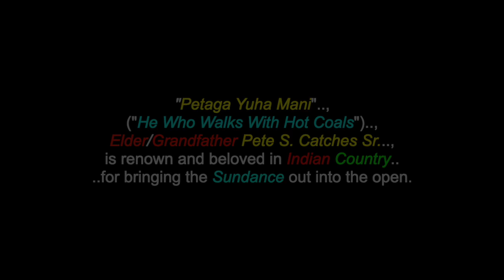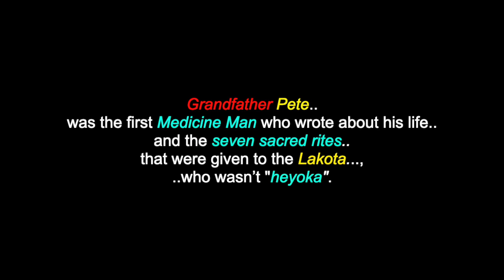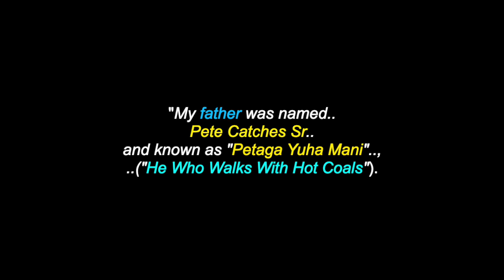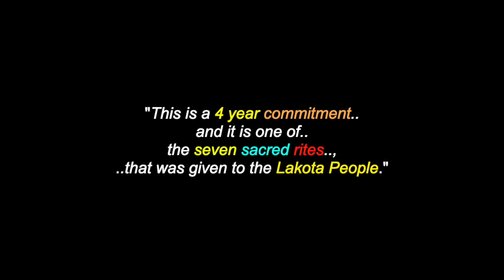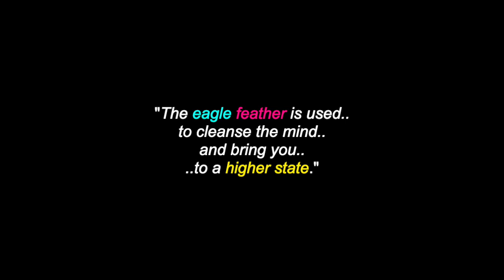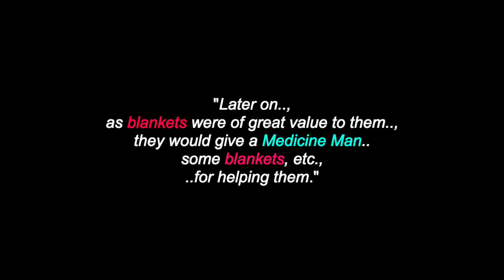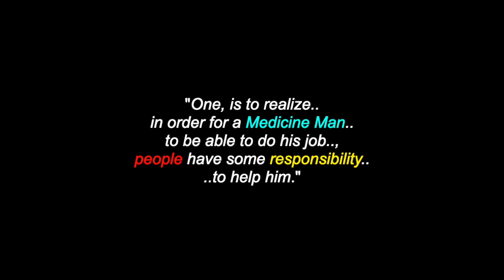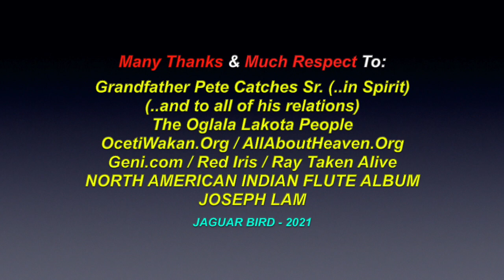Petaga Yuha Mani: Pete Catches Sr. - Oglala Lakota Medicine Man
This is a video for "Petaga Yuha Mani" ("He Who Walks With Hot Coals"), Elder/Grandfather Pete S. Catches Sr., an Oglala Lakota Medicine Man, from Pine Ridge Reservation, South Dakota. There are also videos in this channel for many North & South American Tribes & First Nations, Residential Schools, Chiefs, Elders, Historical Events, Indigenous Concerns, Quotes, Environmental Youth Activists.. and much more.

"Petaga Yuha Mani" ("He Who Walks With Hot Coals"),Elder/Grandfather Pete S. Catches Sr., is renown and beloved in Indian Country for bringing the Sundance out into the open in the early 1960’s, when it was still against the law to practice Indigenous American religions. This law remained active, until 1979, but, before this time, the US penalty for practising such religions and spiritualities resulted, in a 'ten year prison sentence and a $10,000 fine." Grandfather Pete was born into this world on March 17th 1912, in Pine Ridge, South Dakota. He crossed-over to the Spirit World one final time, on December 3rd 1993, in Manderson-White Horse Creek, South Dakota. Grandfather Pete is the son of Paul Catches and Annie Jennie Face. He is the husband of Amelia Catches and the father of Peter Vitus (Zintkala Oyate) Catches and Paul W Catches. He is the brother of Annie Catches, Alice Catches, Lucy Catches, James Joseph "Jim" Catches and Theresa Catches. Grandfather Pete not only brought the Sundance back out into the open, but, he and his son (Peter) for nine years, brought the Buffalo Sundance back to Chief Sitting Bull’s people, the Hunkpapa People, at Standing Rock Reservation. That sundance is still going.

Many Thanks & Much Respect To: Grandfather/Elder Pete Catches Sr. (..in Spirit)..; (..and to all of his relations)..; The Oglala Lakota People..; OcetiWakan.Org..; AllAboutHeaven.Org..; Geni.com..; Red Iris..; Ray Taken Alive..; NORTH AMERICAN INDIAN FLUTE ALBUM..; JOSEPH LAM.. and to all the other brothers and sisters who have contributed to this videowith photos and/or, in any other way.

Philámayaye! Chi Miigwetch!  Many Blessings & Thanks..!